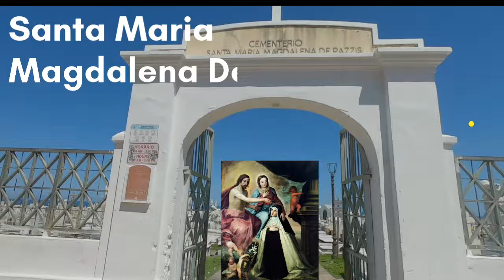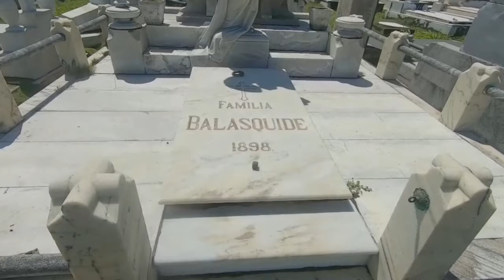🇵🇷⛪CEMENTERIO SANTA MARIA MAGDALENA de PAZZIS:Return to P.R.{Part-7}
As I keep exploring :Old Sanjuan".This small cemetery is a must see.Going back to the 1800s.You can visit and wonder around.You will see political,locals people Graves from Old Sanjuan.I had visit this cementery before.it the beach,near the Forts,near "Laperla" neighborhood.Walking distance to the everything  from there.